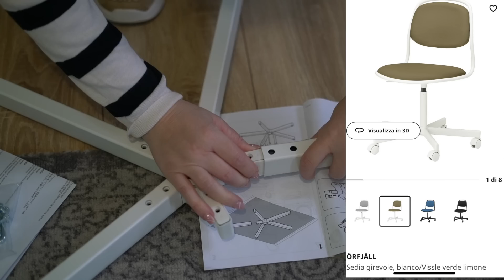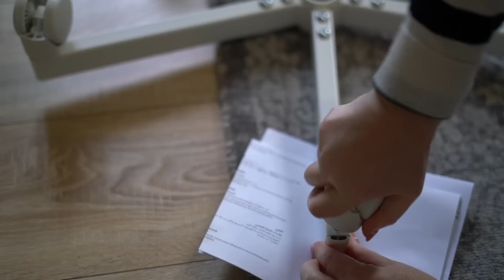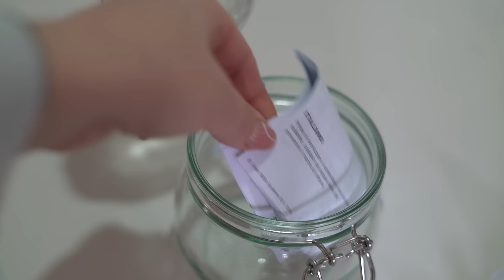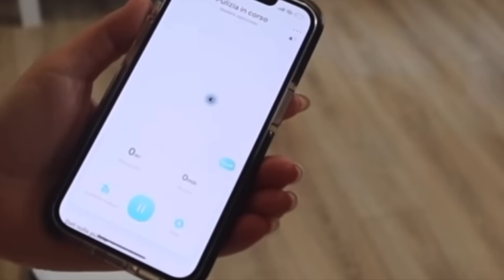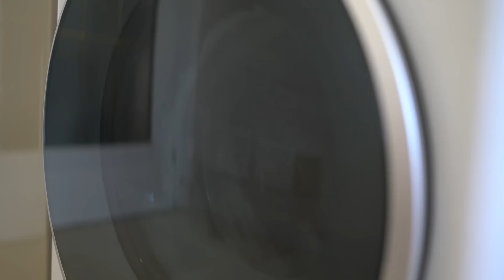Nuovi articoli IKEA!! Il potenziale degli articoli che rendono felice e semplificano la vita | HAUL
Nuovi articoli IKEA!! Il potenziale dei articoli che rendono felice e semplificano la vita

Ordine a 360 gradi ! Ecco da dove iniziare, casa organizzata al top// + maggiore controllo E ORDINE

MICKE
Scrivania, bianco, 142x50 cm

ÖRFJÄLL
Sedia girevole, bianco/Vissle verde limone

BRUNBÄR
Vaso con sottovaso, da esterno terracotta, 24 cm

HULTET
Piatto, bambù, 30 cm

VARDAGEN
Ciotola, vetro trasparente, 20 cm

BEDÖMA
Set di 2 protezioni per padella, grigio

VÖRDA
Coltello per verdura, nero, 16 cm

IKEA 365+ VÄRDEFULL
Pelapatate, nero

TORKAD
Portarotolo da cucina, color argento

VARIERA
Contenitore, bianco, 24x17 cm

DRÖMBILD
Ciotola, vetro trasparente, 12 cm

PÅDRAG
Vaso, vetro trasparente, 17 cm

KORKEN
Contenitore con coperchio, vetro trasparente, 0.5 l

KORKEN
Barattolo con coperchio, vetro trasparente, 1 l

Novità IKEA - organizzare casa con gli articoli IKEA che ho comprato, organizzare e decorare con me, I MUST - HAVES